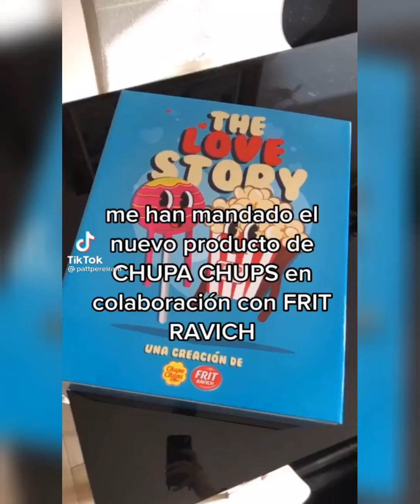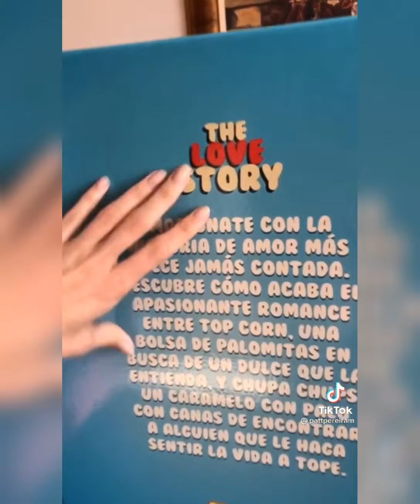How Sweet is CHUPA CHUPS Challenge#Chupa chups Tiktok NEW trends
ALL images, pictures, music and any content used here belongs to the respected owners. KINDLY go to the ORIGINAL Creator's tiktok pages and follow them for more fun.